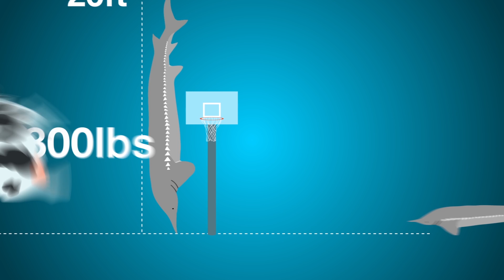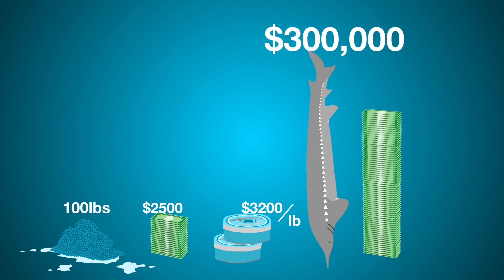How 1 Sturgeon Can Be Worth $300,000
Thieves use outlandish tactics to poach sturgeon, the largest freshwater fish in North America, but the payoff can be huge: The fish sells for hundreds of thousands of dollars on the black market. Here's why.